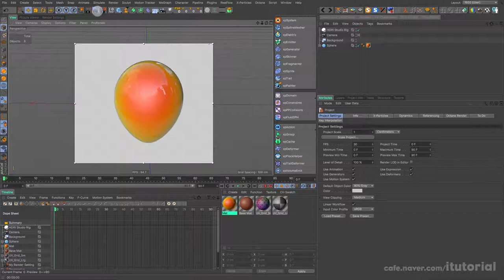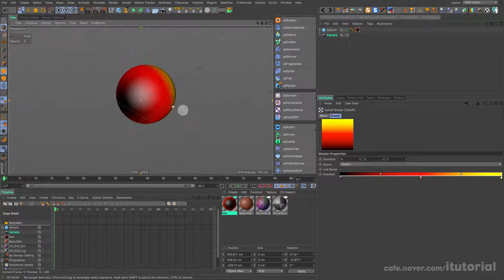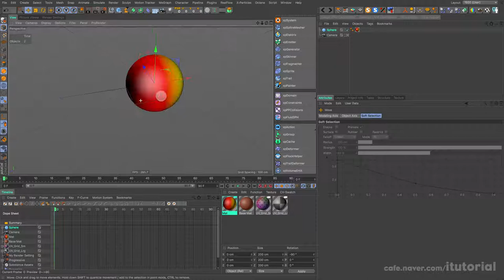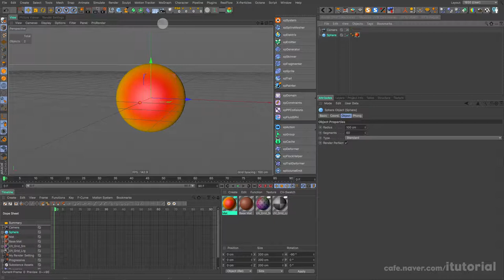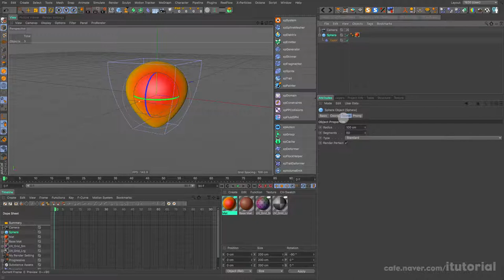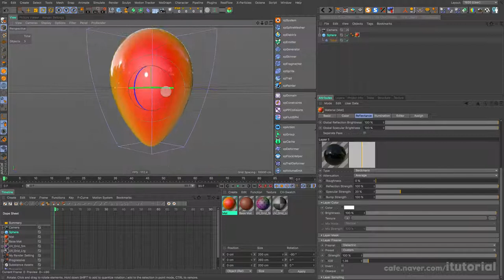C4D Material - Falloff